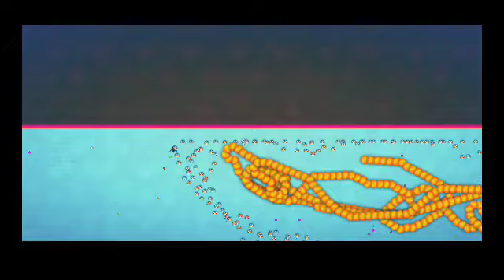21 de agosto de 2023